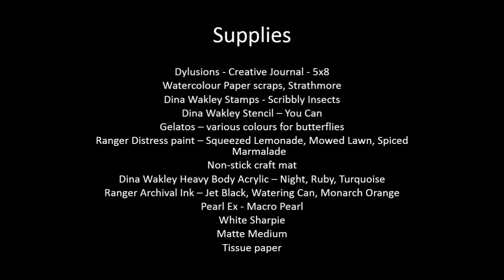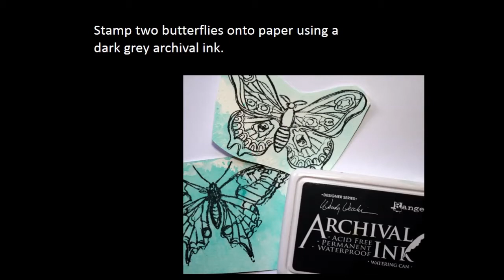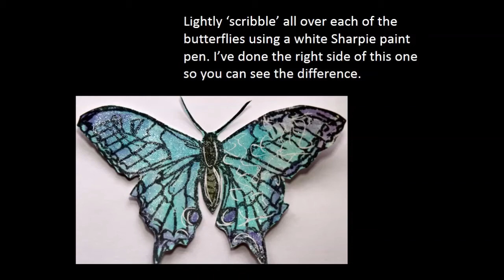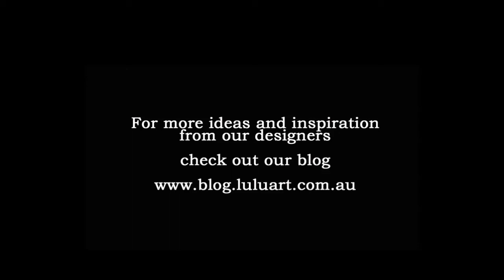Becoming a Butterfly - Art Journal Page by Robyn Wood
Please see the LuLu Art blog for more details on this project.  This project was created for LuLu Art You can purchase all of your mixed media supplies from LuLu Art

Supplies:
Dylusions - Creative Journal - 5x8
Watercolour Paper scraps, Strathmore
Dina Wakley Stamps - Scribbly Insects
Dina Wakley Stencil – You Can
Gelatos – various colours for butterflies
Ranger Distress paint – Squeezed Lemonade, Mowed Lawn, Spiced Marmalade
Dina Wakley Heavy Body Acrylic – Night, Ruby, Turquoise
Ranger Archival Ink – Jet Black, Watering Can, Monarch Orange
Pearl Ex - Macro Pearl
Non-stick craft mat
White Sharpie
Matte Medium
Tissue paper

Music – ‘A New Dawn’ & ‘Bella’ by my son, Chris Wood